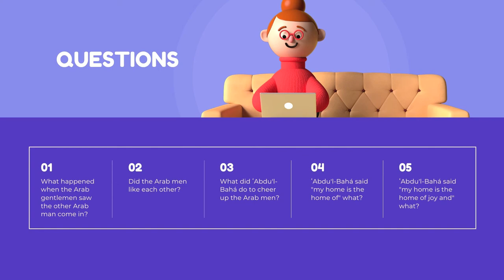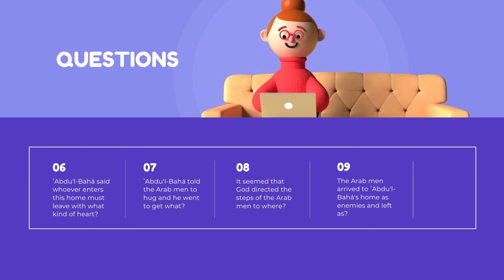Stories of ʻAbdu'l-Bahá | The Virtue of Unity | Little Gems of Baha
Hello Little Gems!
Now more than ever we need to practice the virtue of unity. This year has been hard but understanding that we are all connected helps us get through these tough times. Sending you all the love in the world.
Follow me on:
Facebook: Little Gems of Bahá